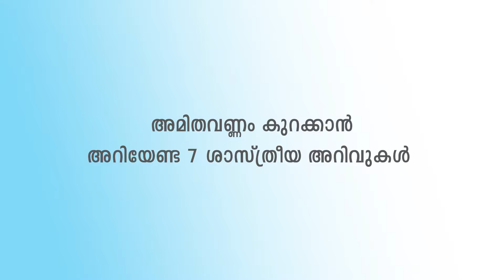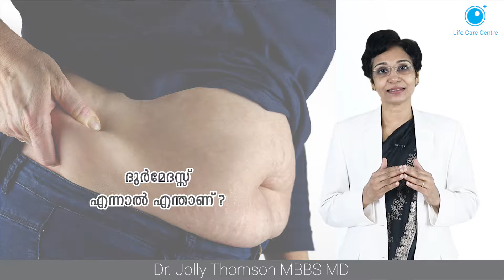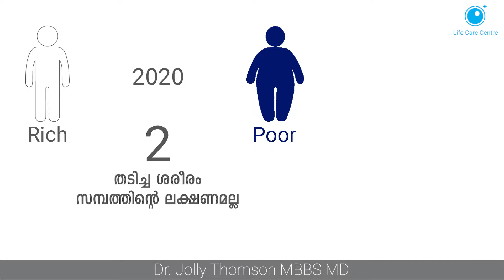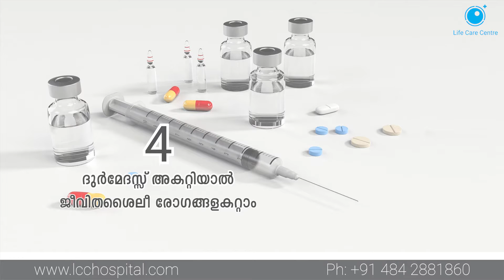അമിതവണ്ണം കുറക്കാൻ അറിയേണ്ട 7 കാര്യങ്ങൾ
Dr Jolly Thomson’s Life Care Centre

 Life Care Centre’s new approach in modern medicine for chronic diseases and disorders, focuses on optimising health for best treatment results to reduce the need for medication and surgery.
As lifestyle is related to an array of diseases ranging from diabetes , obesity, infertility, cardiovascular, stroke etc., it will surprise you how many disease conditions benefit from optimising health under clinical supervision.
In this episode we focus on the 7 important information's to reduce overweight. To know how this approach of health optimization can help you for any particular disease or health condition please visit our
The  goal is to create informed patients as we believe the informed patient is the key to treatment success.
When you get a better knowledge of the options available you will be able to choose treatments that focus on the total body and the reduced needs of medication or surgery  can reduce the risks and side effects also.
(For our viewers who are medical practitioners we hope this approach in modern medicine will be able to get patients better and quicker results for a large variety of health conditions.)
Wishing you the best in becoming an informed patient who is able to overcome health issues and return to optimised health.
Thanking our patients who have shared their experiences for the benefit of others facing similar challenges.

Director
Life Care Centre
Thevara,Ernakulam,Kochi-682013
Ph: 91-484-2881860